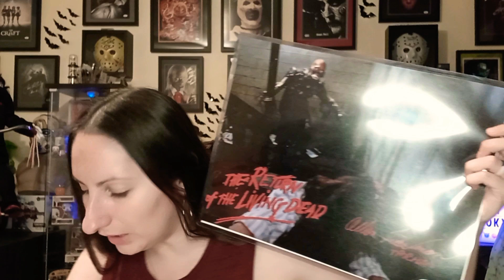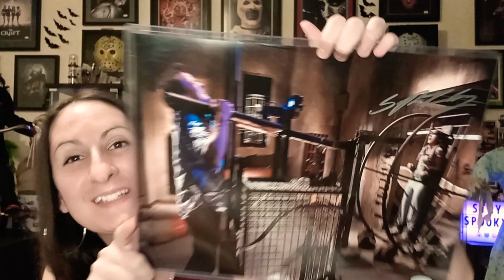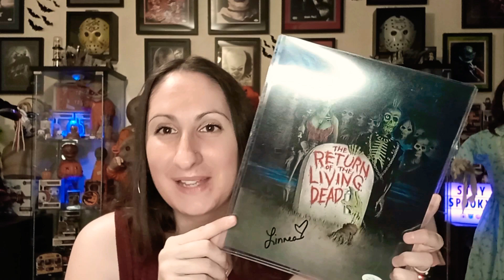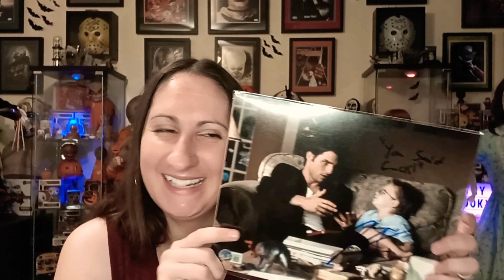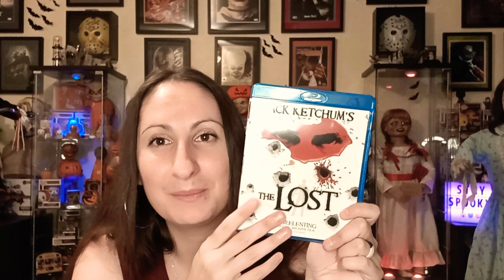Awesome trade box from Rusty Trombone